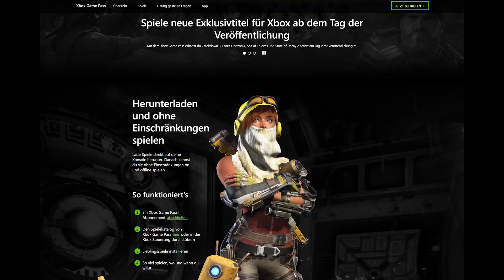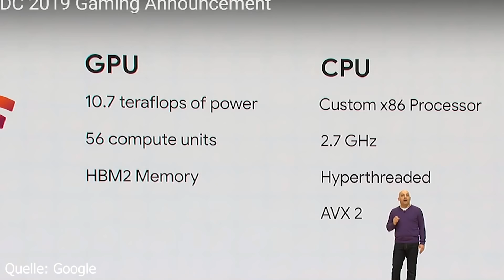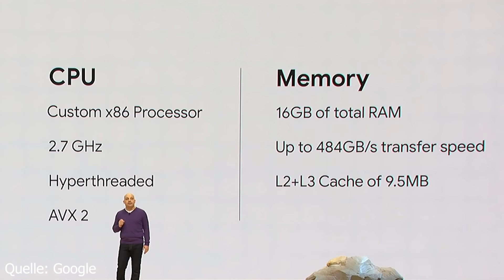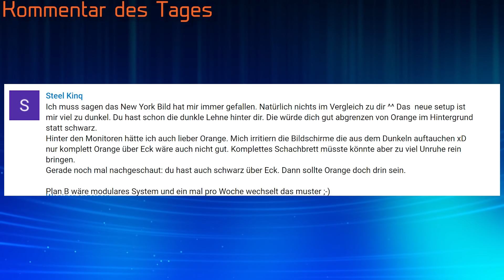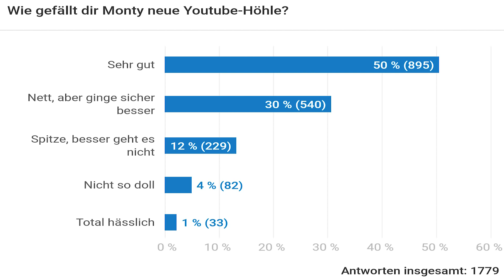Warum diese 2 Konsolen bei uns in Deutschland sinnlos sind! | Google Stadia VS XBoxOne S All Digital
Wer lieber MMOGA nutzen möchte, kann diesen Link nutzen:
Meine PC-Hardware:
Gehäuse
CPU
Mainboard
RAM
Grafikkarte
SSDs
CPU-Kühler
Netzteil
3x Lüfter
2x Lüfter
VR-Headset
PC-Monitor Acer XB280HK
2.Monitor
3.Monitor
Laptop
Headset
Maus
Tastatur
Stuhl
Mein Youtube-Equipment:
Kamera